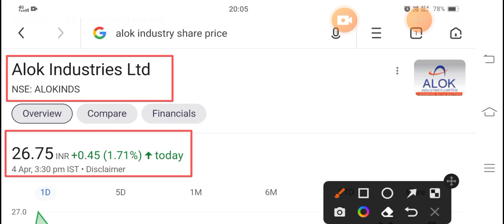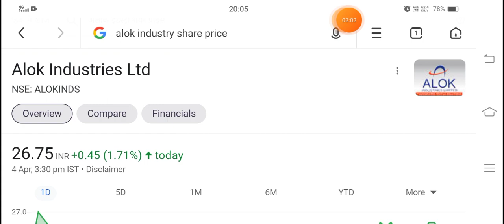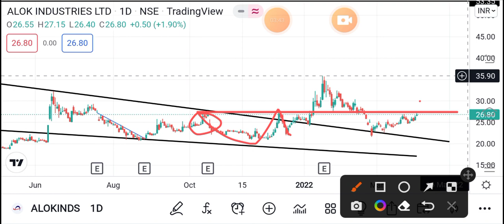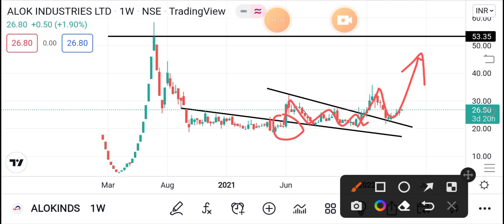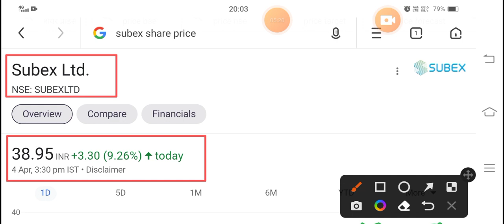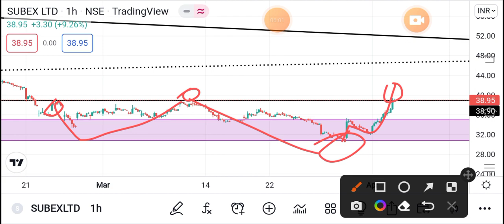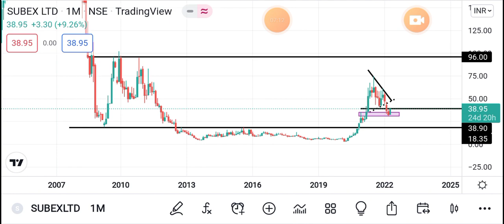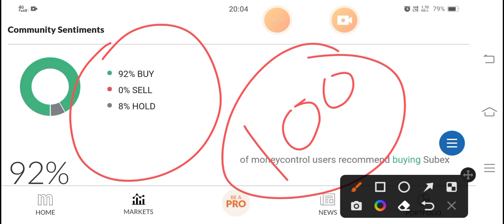🤯1 महीने में बनेगा पैसा🤯 • Alok Industries Share Latest News • Subex Ltd. Share Latest News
alok industry

alok industry alok industries latest news

subex share

subex share latest news today subex share news

subex share price subex share target

subex share price target subex share news today

Subex stock price

Subex share MULTIBAGGER

Subex share price prediction